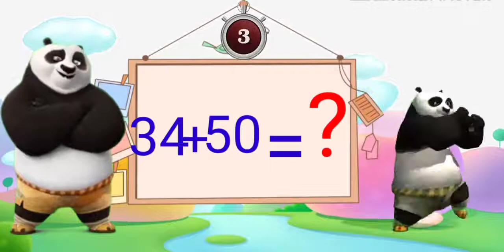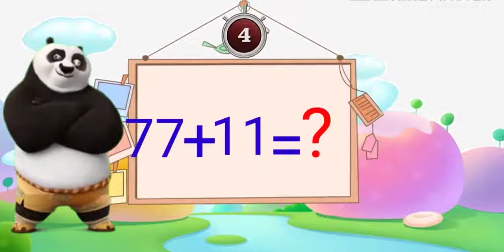Math Edu-Meet the Math Facts - Addition & Subtraction